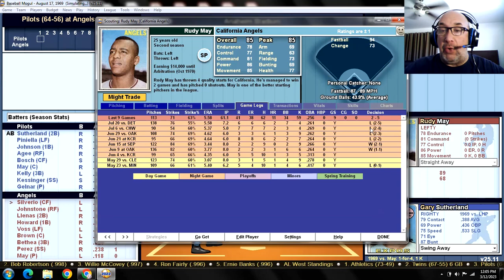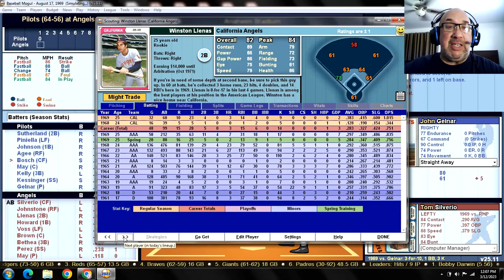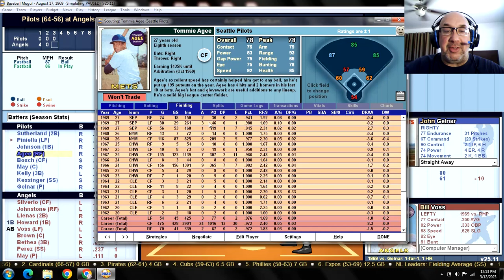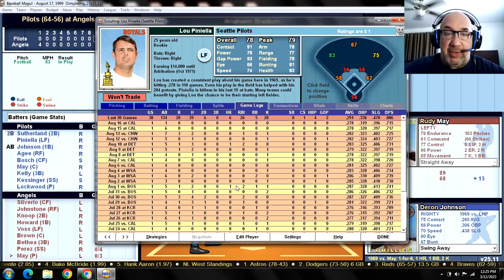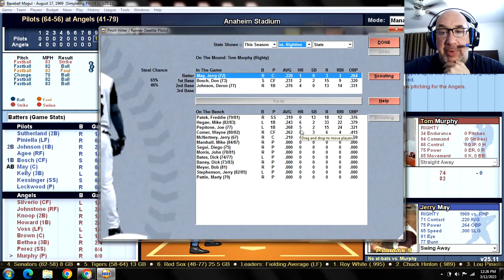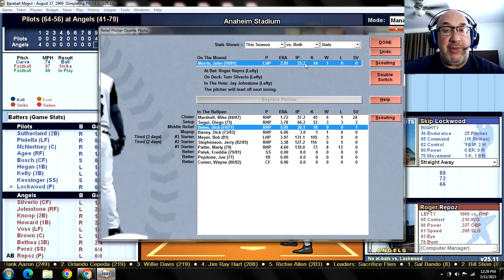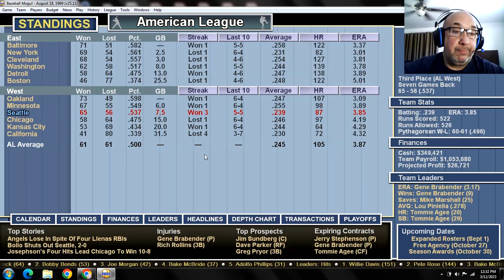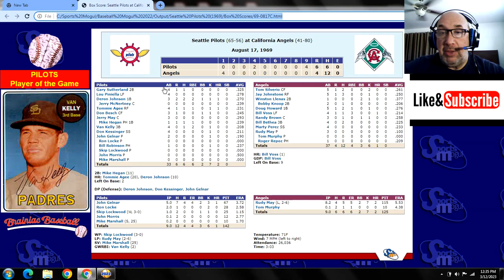Game 121 - 1969 Seattle Pilots "What If?" Scenario v California Angels @ Anaheim Stadium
SEP (64-56): John Gelnar (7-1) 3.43 v CAL (41-79): Rudy May (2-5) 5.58
PILOTS:                                      ANGELS:
1. Gary SUTHERLAND 2B       1. Tom SILVERIO CF
2. Lou PINIELLA LF                  2. Jay JOHNSTONE RF
3. Deron JOHNSON 1B            3. Winston LLENAS 2B
4. Tommie AGEE RF                 4. Doug HOWARD 1B
5. Don BOSCH CF                     5. Bill VOSS LF
6. Jerry MAY C                          6. Randy BROWN C
7. Van KELLY 3B                       7. Bill BETHEA 3B
8. Don KESSINGER SS             8. Marty PEREZ SS
9. John GELNAR P                   9. Rudy MAY P